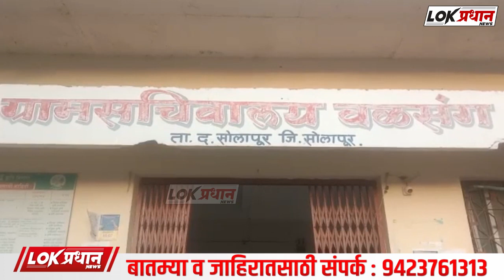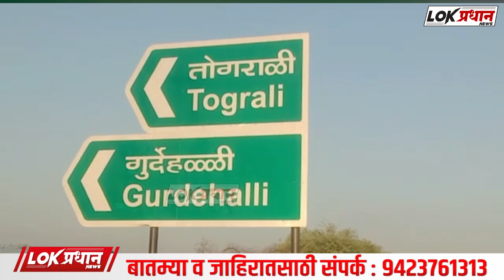दक्षिण सोलापूर तालुक्यातील 7 गावचे कोतवाल पदाचे आरक्षण जाहीर..